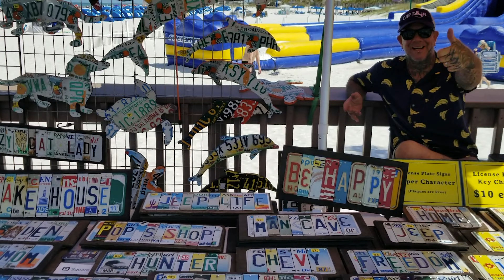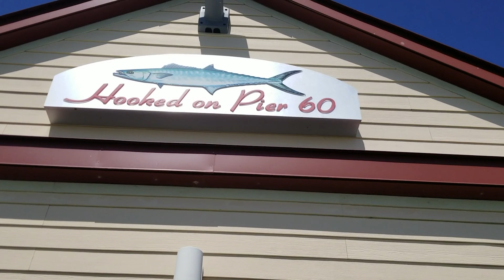Pier 60 Clearwater Beach | Walking Tour | DRONE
Pier 60 Clearwater Beach at the end of State Road 60 in Clearwater is the hub of the all the action on Clearwater Beach. Pier 60 features a 1,080-foot fishing pier and recreational park, with a bait house, telescopes and six covered pavilions. It is ideal for fishing and is well equipped and easily takes the top spot as the best fishing pier in Florida. Pier 60 also offers access to fine dining, shopping, entertainment and it's premiere white sandy beaches.

Pier 60 is the ideal spot for a perfect sunset as there is a daily event called Sunsets at Pier 60, which includes street performers and musical acts. Local artisans showcase their talents daily and offer their unique products to those looking for the perfect Clearwater Beach souvenir.

Equipment used for this video:
Samsung Galaxy Note 20
Zhiyun Smooth 4 Professional Gimbal Stabilizer
DJI Mini SE
Neewer Camera Tripod Monopod Carbon Fiber
NEEWER Camera Bag
Canon T6i DSLR
Canon 24-105mm Lens
DJI Ronan RSC2 3 Axis Gimbal Stabilizer
Allura ND8 58mm Filter
Rode Video Mic Pro
YOUSHARES Microphone Deadcat Windscreen
HP Spectre x360-13.3" 4K
Desk Microphone Stand
Tascam DR-05X Stereo Handheld Digital
NEEWER Desk Tripod
Pink Texture Backdrop for Photoshoot
Neewer Camera Slider Carbon Fiber Dolly
Double Bear Overhead Phone Stand
Neewer 3 Packs 530 RGB Led Light with APP Control
Electro-Voice RE20 Broadcast Announcer Microphone

See Ya Next Time At The Beach.